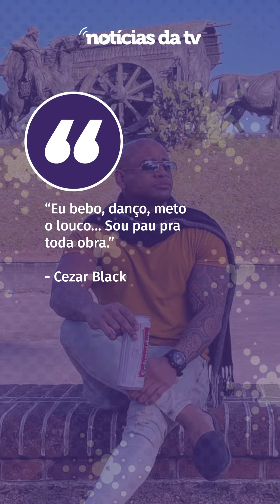BBB 23: Cezar Black vira meme após web descobrir perfil no Instagram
CezarBlack foi anunciado como um dos participantes da Pipoca no BBB23 o perfil do participante já está na mira dos espectadores.